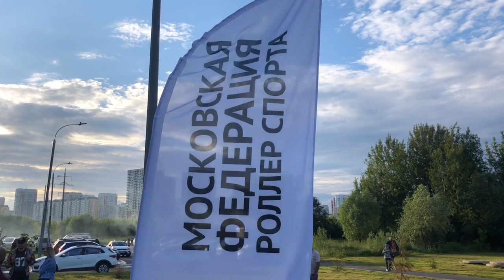Обучение на роликах. Базовый курс. Московская Федерация роллер спорта. (Pinoccio remix)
Тренеры и инструкторы Московской Федерации роллер спорта регулярно проводят занятия по освоению базовых навыков на роликах среди детей. Задача данного курса - правильно и быстро научить детей базовым элементам на роликовых коньках и подготовить юных спортсменов для занятий роллер спортом.